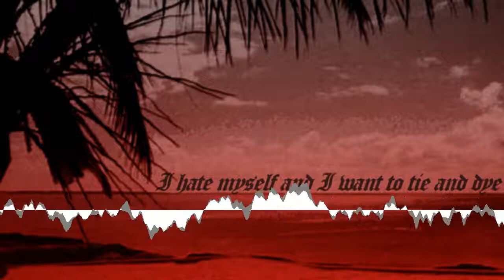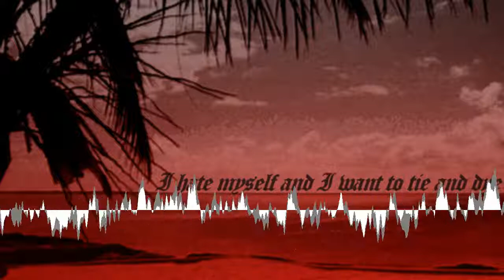Tequila Moonrise - Sunburnt Werewolf [Creative Commons Music] 🔴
[Song attributes]
Bit Rate: 320000
Genres: Post-Punk, Goth, Chill-out

This song: Sunburnt Werewolf is from Tequila Moonrise's album: Tequila Moonrise

[Album Description]:

[Album Attributes]
Length: 00:12:15